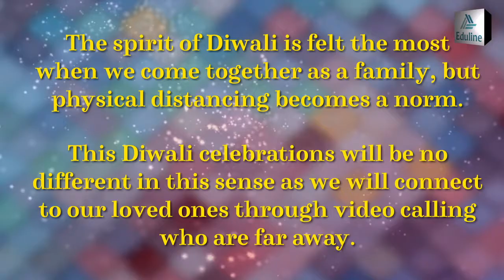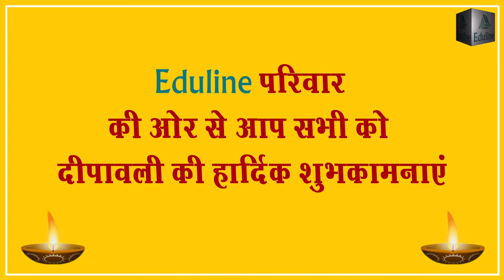Diwali Celebration 2020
Glimpses of our Diwali Celebrations